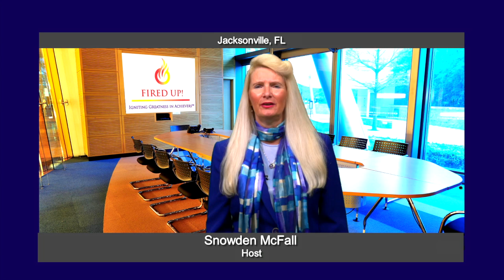Keep Your Fire Burning- Women in the Workplace with host and speaker Snowden McFall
Between Aug and Sept. 2020, 865 women have left the workforce.  It is predicted that 2Million will leave by the end of Covid.  This is a travesty and can be prevented, if companies become more proactive.  Learn how here.

Snowden McFall, host of Ignite Success TV , is a 25 year keynote speaker, and virtual speaker author and coach, and she showcases women leaders and trailblazers. A coach for women in confident public speaking and money business breakthroughs, she liberates women from restriction and empowers them to claim the power of their voice.